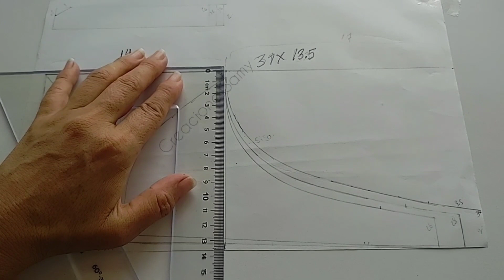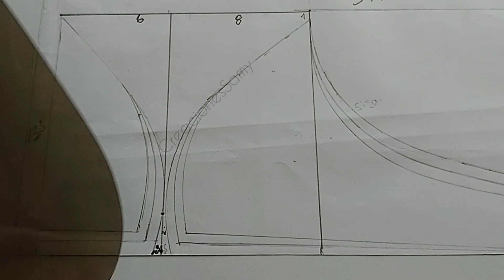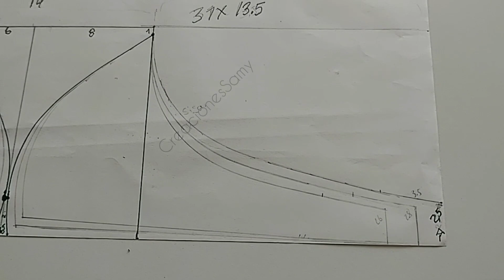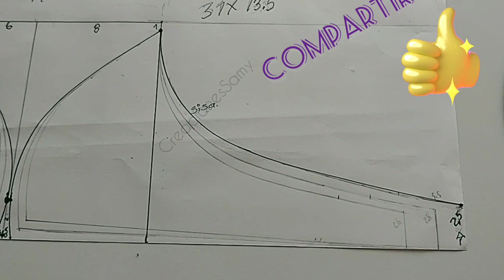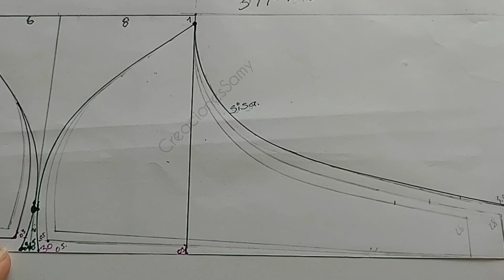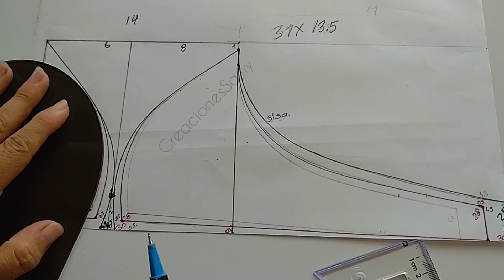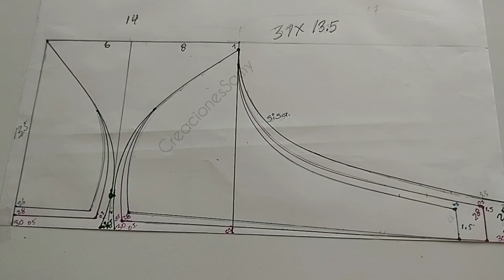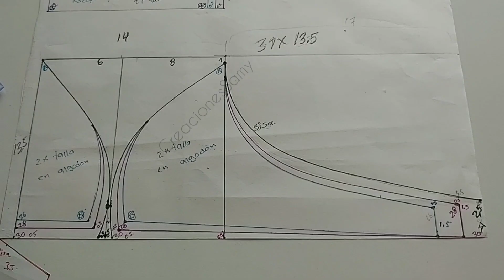de niña paso a paso tallas 26,28,30(girl bra or accustomer)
Hola amigos, en estos vídeos les explico paso a paso las ideas y patrones de modisteria y  tapicería, los invito a que se suscriban y compartan. en la parte de abajo pueden darnos su opinión y también sugerencias.